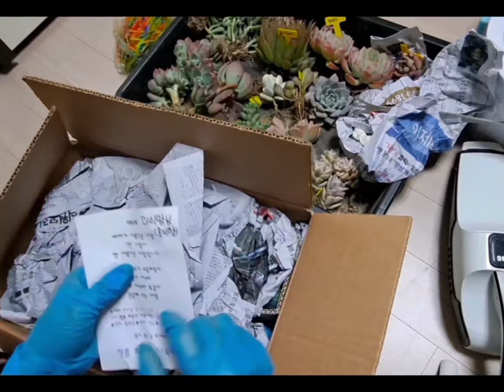마리맘이 랩을해요 😄😄 월요일 입니다 한주간도 행복하세요~